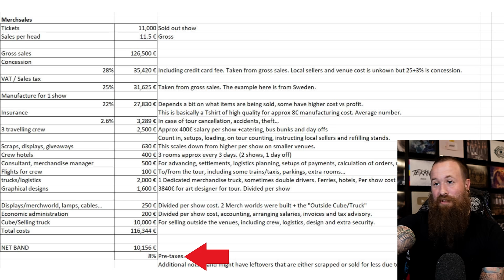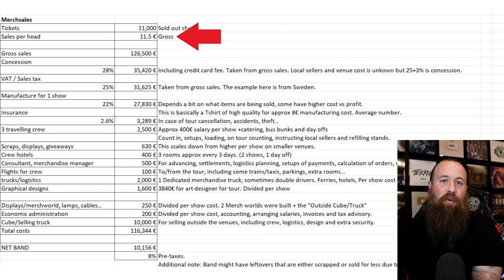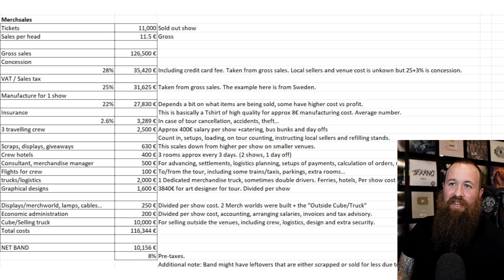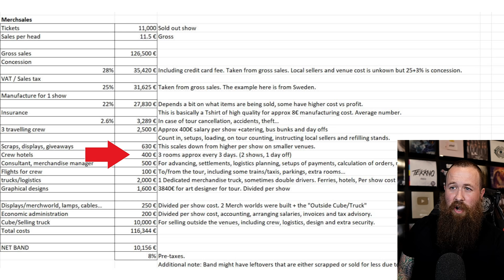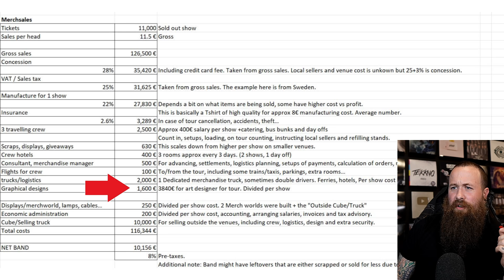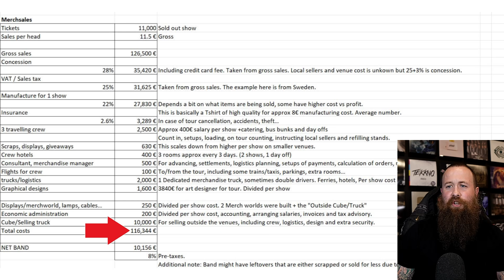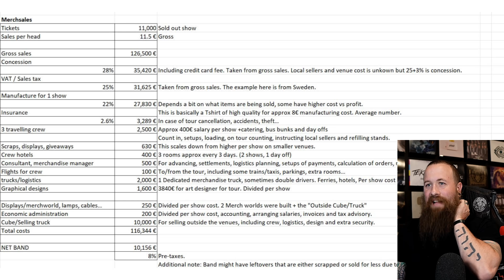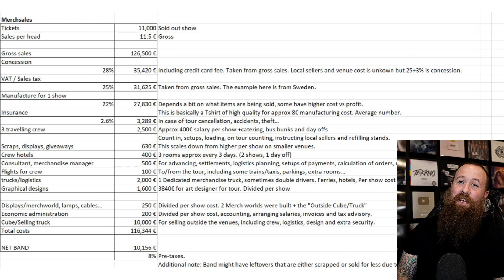An Arena Band Gave Me Their ACTUAL Merch Income Sheet, And It's Mind Blowing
An arena sized band recently sent me one of their own merchandise sheets from tour that shows exactly how much expenses go into selling their merch... And the profit margin is NOT what you'd expect.

00:00 Intro / Merch Fees
01:12 Game Changing Info
02:29 Full Merch Sheet Breakdown
05:06 Fees & Taxes
06:47 The Band's Expenses For Selling Merch
11:18 The Total Cost vs. Profit
13:19 Venues Are Making More Than Bands
15:23 What Do Fans Think? / Outro